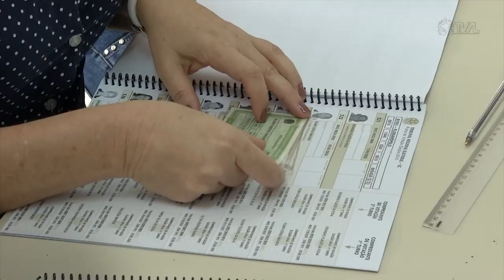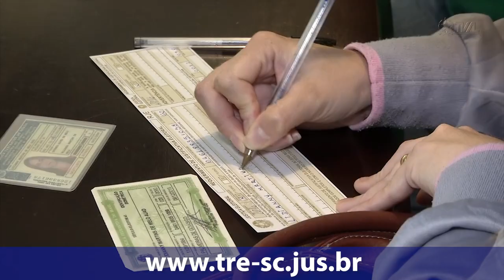É Notícia - Saiba o que é permitido ou proibido neste domingo de votação - 02/10/22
São mais de 5,4 milhões de eleitores aptos a votar em Santa Catarina e existem muitas dúvidas sobre o que é permitido no dia da eleição. Por isso, separamos algumas das principais questões.